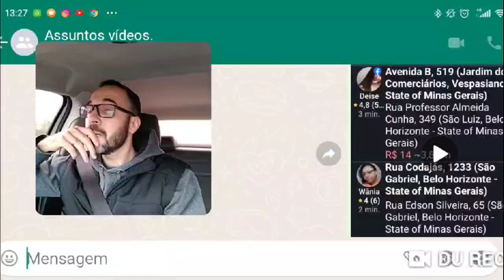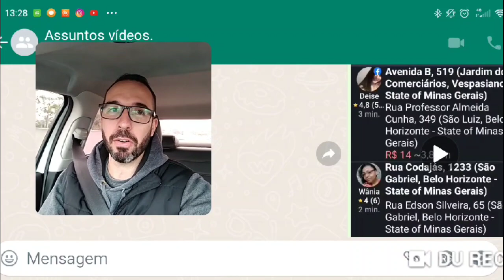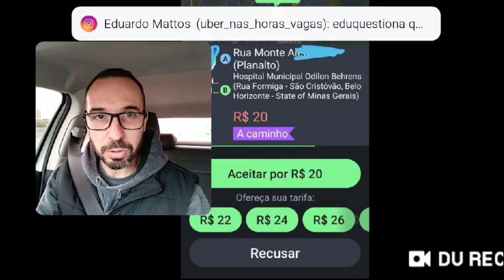Indriver da tapa na cara da Uber! INACREDITÁVEL 🤭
Por essa eu não esperava mesmo, 99 pop não aproveita nunca uma boa oportunidade para arrecadar motoristas e passageiros, Uber se faz de salame para ser cortada em rodelas! aí vem a indriver e faz essa! 🤭😂😂😂😂